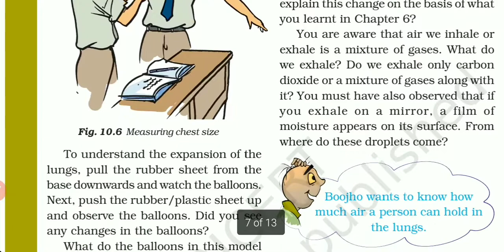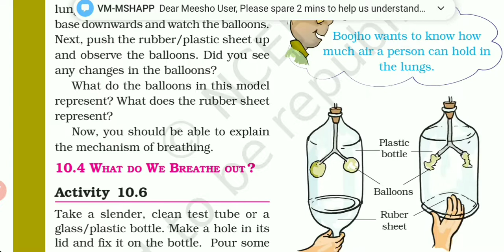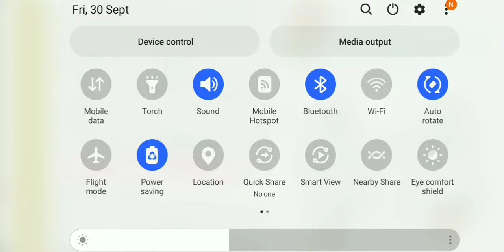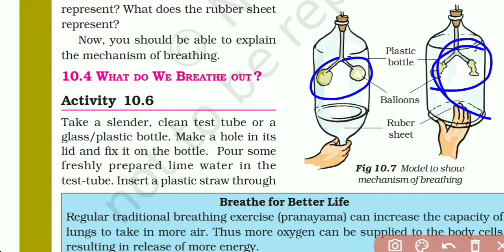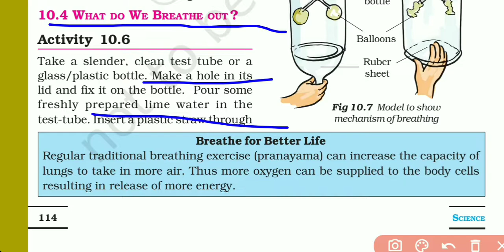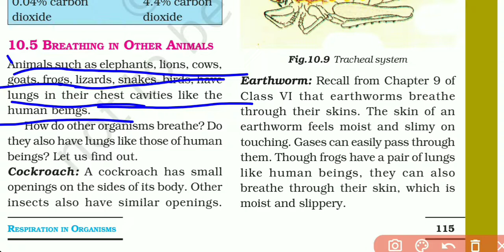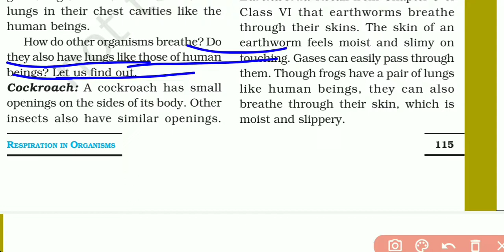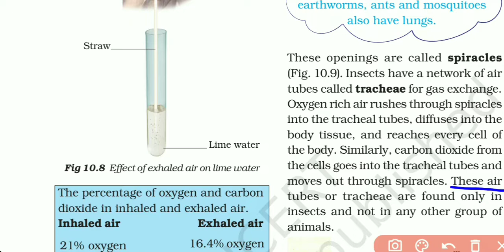Class-7|| Science || Respiration in Organisms|| PART-4